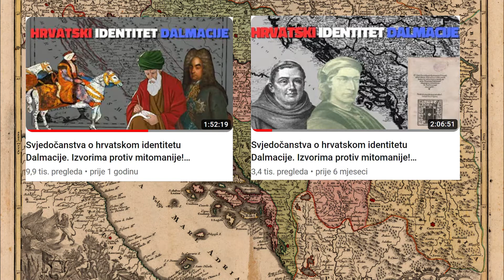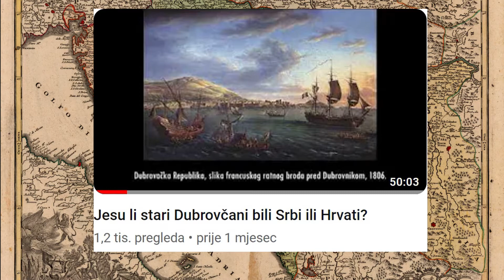Zašto su stari Dubrovčani svoj jezik i narod nazivali hrvatskim imenom?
Kratak osvrt Viktora Matića.

Videozapis u kojem možete naći preslike izvornika brojih spomena hrvatskog etnonima i/ili lingvonima u starom Dubrovniku i Dalmaciji:

Ovdje možete skinuti i pročitati rad Viktora Matića o velikosrpskom diskursu Vojislava Šešelja o ranosrednjovjekovnim Hrvatima: